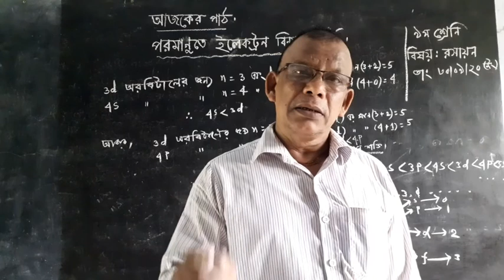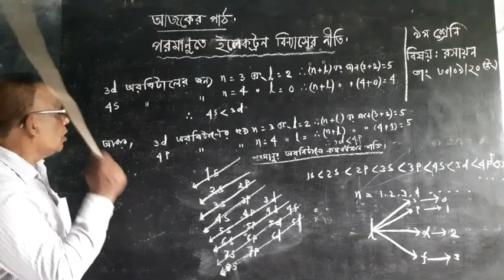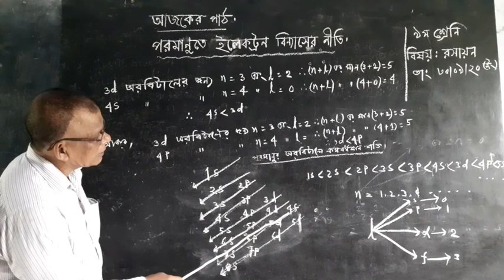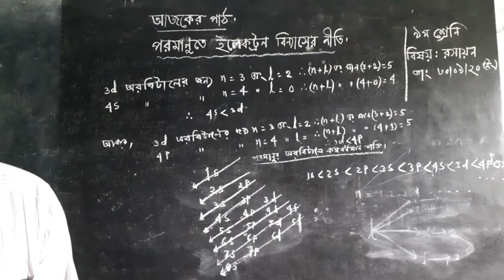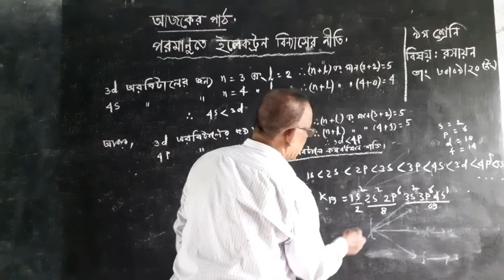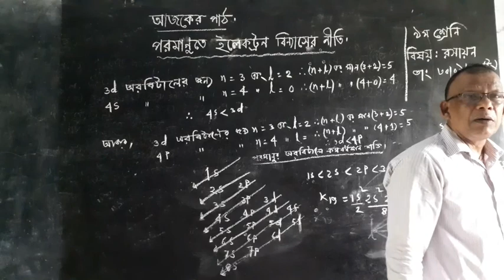Class:- 09, Sub:-Chemistry